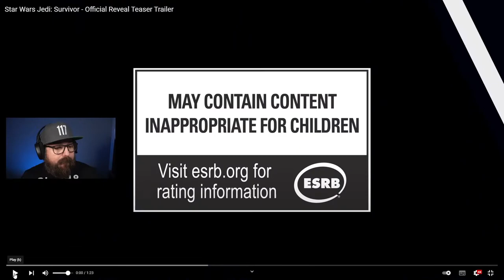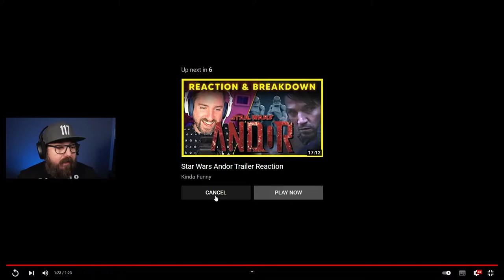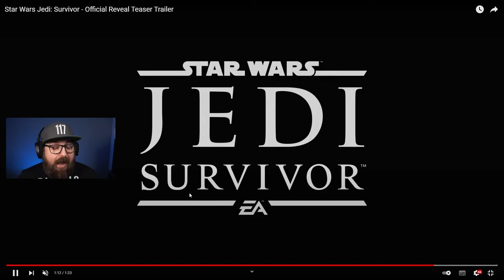Star Wars: Jedi Survivor OFFICIAL TRAILER Reaction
Another day, another reaction! This time we are catching up with Cal Kestis and (more importantly) BD-1

Are we excited to see Cal take on the High Inquisitor?